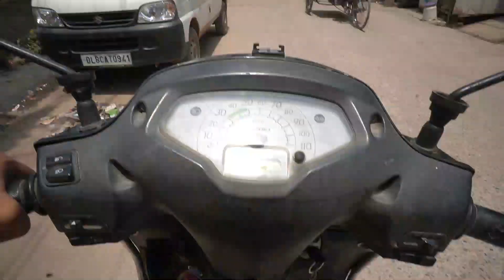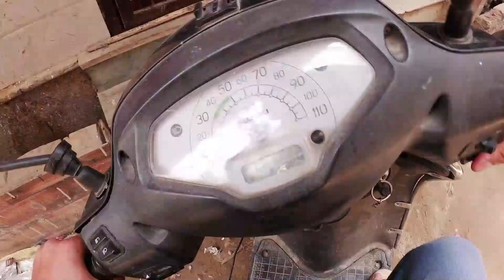KAM NHI HUA | deva pathak vlogs